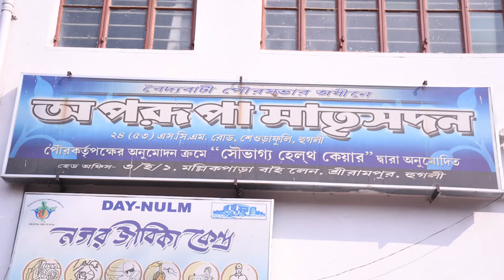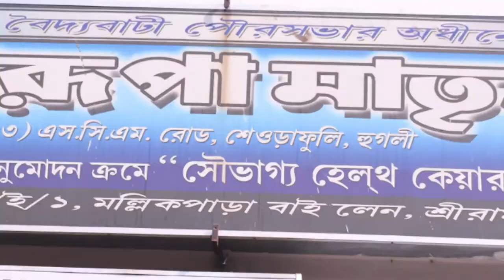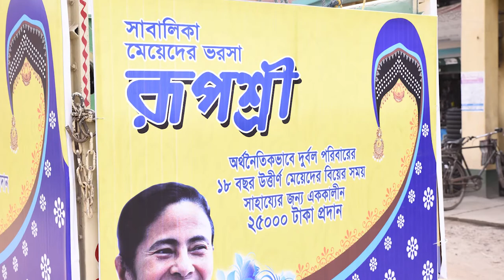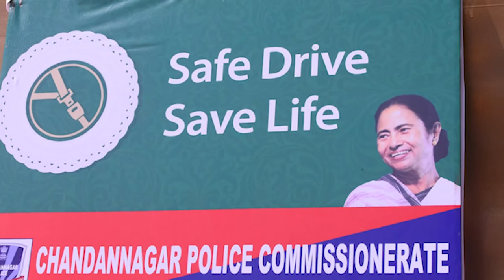AMAR SOHOR BAIDYABATI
VIDEO BASED ON SCHEMES AND FAMOUS PLACES OF BAIDYABATI MUNICIPALITY